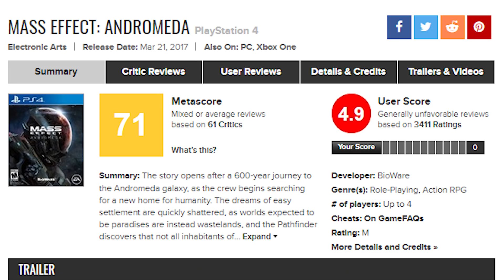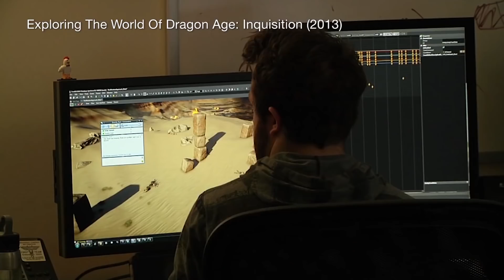Bioware Assures Mass Effect is Not Dead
TOP PATRONS
- Thelionsam (Cipher)
- Shawn Duane Cottrell (Cipher)
- Vin Giorgio (Big Boss)
- TheKingSolomon (Big Boss)
- ComfyHat (Boss)
- J Black (Boss)
- Justconst (Boss)
- Brenton Brown (Boss)
- John A Perez (Boss)
- PrismatDragoon (Legendary)
- TITOtheGamingGod (Legendary)
- blake brown (Legendary)
- NormanFoxLee (Legendary)
- Michale P. Reid (Legendary)
- Mark Taylor (Legendary)
- Oh2one2 (Legendary)
- Ahmed Al-Khayyat (Legendary)